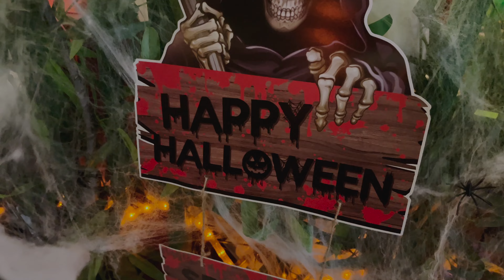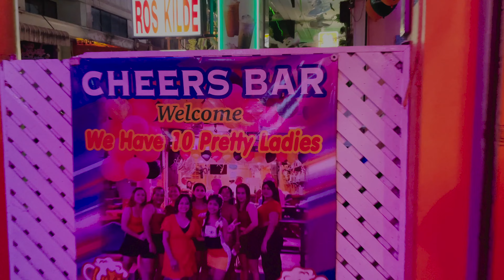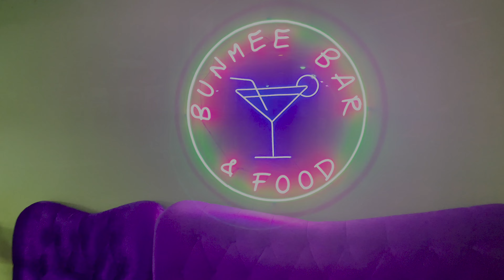Jomtien Soi 7 Halloween Bar Crawl 🎃 Pattaya Thailand 🇹🇭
Jomtien Soi 7 Bird's Bar on Halloween and a bar crawl to a few other bars in Jomtien Soi 7. It was good to see many bars decorated with Halloween decorations. Even though Halloween isn't a traditional Thai holiday in Thailand, it is still enjoyed in the tourist areas and the locals like to join in.

Bird's Bar made such a big effort decorating the bar and I thought it would be a great bar to start this Halloween video.

Members can access my archived videos and exclusive member content.

Leave a “nice” comment. 😎
Watching another video will really help my channel. 😁
You can give me a SuperThanks (I think this only appears under the video on a desktop)

Thank you. Have a great week or a great weekend. 😎